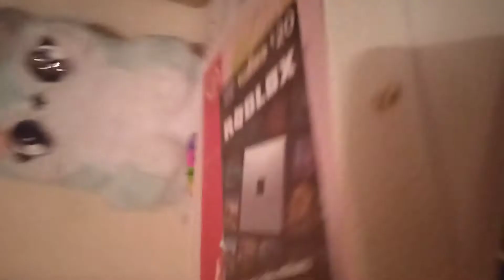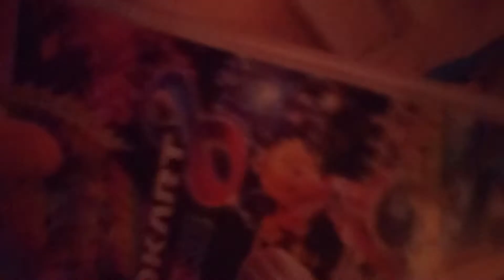un coin de ma chambre trop beau